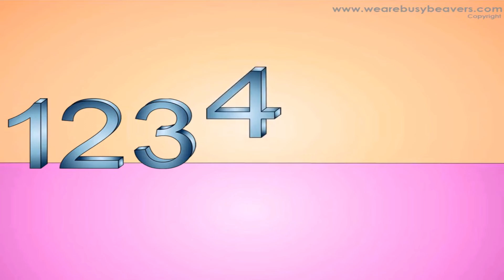12345678999 - Busy Beavers - WORD BAUX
Numbers 123 FULL VERSION - Kids + Children Learn English Songs / Busy Beavers - Kids Learn ABCs 123s & More